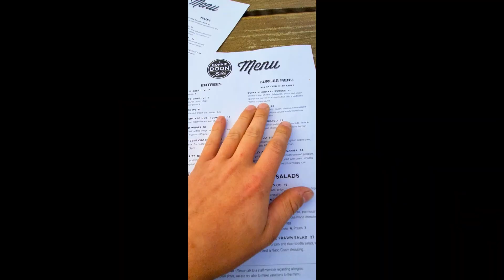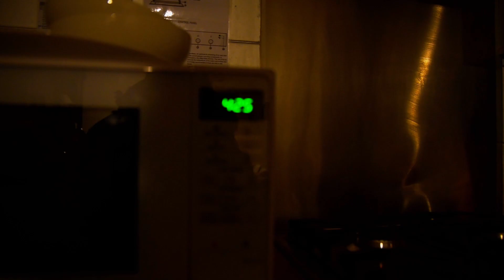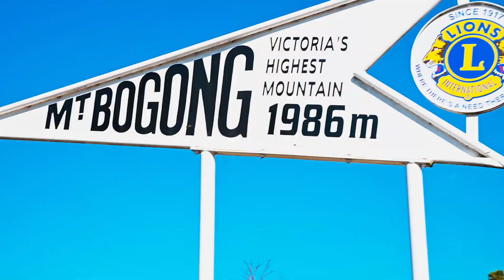Australian High Country Autumn 2021 - Road-trip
Experience the Beautiful Colors of the Australian High Country in the peak of Autumn. If you have never been, perhaps this video will entice you to plan a trip of your own! We hope you enjoy!

Song - Paralysed
Artist - Washed Out

Equipment Used:
- Nikon Z6
- Tamron 24-70mm F2.8 G2
- Weebill S Gimbal